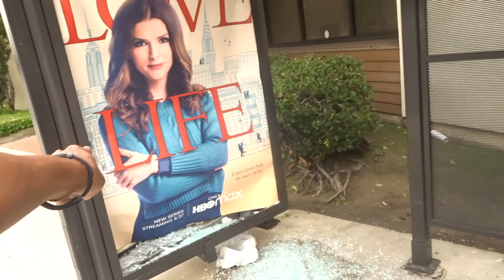Walking To Starbucks + My Morning Routine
IM ADDICTED TO STARBUCKS!!! HELP ME NOW